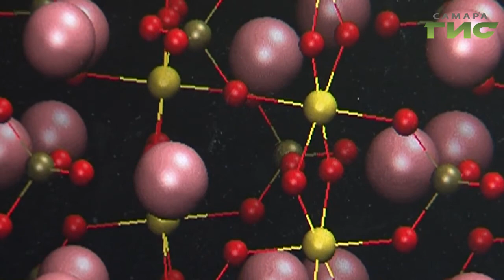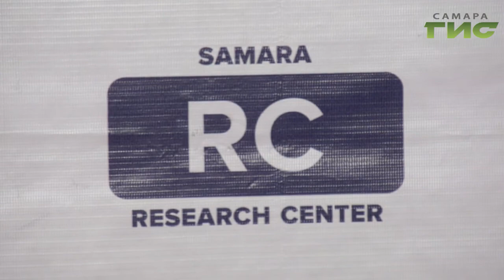Представители самарского центра "Инженерия будущего" подписали соглашение о сотрудничестве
Представители самарского научно-образовательного центра "Инженерия будущего" подписали соглашение о сотрудничестве с вузами из Ульяновской и Пензенской областей. Договор позволит партнерам обмениваться опытом и участвовать в разработке новых научных проектов. Анатолий Головко знает подробности.